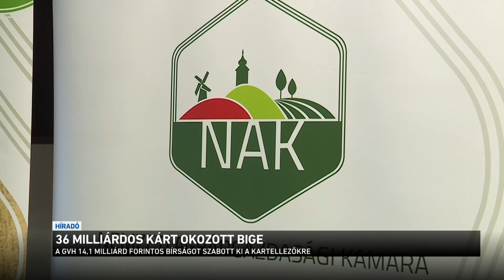36 milliárdos kárt okozott Bige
Bige László komoly csapást mért a magyar mezőgazdaságra azzal, hogy piaci helyzetét kihasználva mesterségesen emelte a műtrágya árát - jelentette ki az agrárminiszter. Nagy István emlékeztetett: Bige László kartellezése 7 év alatt 36 milliárd forintnyi kárt okozhatott a magyar gazda-társadalomnak. A Márki-Zay Pétert támogató milliárdos tisztességtelen eljárása miatt ugyanakkor nemcsak a gazdák fizettek többet a műtrágyáért, hanem gyakorlatilag mindenki, aki kenyeret, gyümölcsöt vagy zöldséget vett.